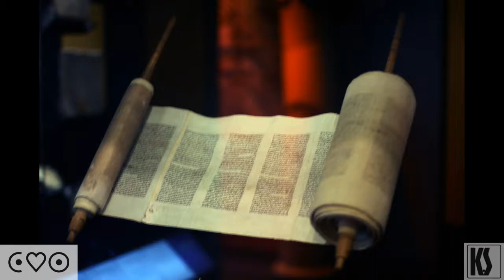Uvod u Levitski zakonik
Copyright@Zaklada Čujem, vjerujem, vidim i Kršćanska sadašnjost

Zvučna Biblija snimljena je kroz projekt Soba susreta, autora Mirka Hrkača, urednika Zvučne Biblije, za potrebe slijepih osoba. Zvučna Biblija snimljena je u studiju Hrvatskog katoličkog radija. Uz suglasnost Kršćanske sadašnjosti čitali smo Jeruzalemsku Bibliju (izdanje iz 2003. godine) i dodatke: Biblijske starine, Adalberta Rebića i dokument Učiteljstva Crkve Sveto pismo – dar Božji. Ovi dodatci su doneseni kako bi slušatelju bilo olakšano razumijevanje pojedinih dijelova Biblije.
Slijepe osobe i dalje mogu dobiti besplatan primjerak Zvučne Biblije u Zakladi, uz uvjete koje propisuje nakladnik.

Zvučnu Bibliju možete kupiti u knjižarama Kršćanske sadašnjosti i Verbuma i na taj način podržati rad Zaklade na ostvarivanju svrhe - pomoć mladima s invaliditetom na edukaciji i omogućavanje pristupa litearturi slijepim i drugim osobama koje ne mogu koristiti standardni (crni) tisak.

Radu Zaklade možete pomoći i uplatom donacije na IBAN računa HR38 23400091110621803 (Privredna banka Zagreb).
Sve informacije o radu Zaklade te njenim projektima možete doznati na mrežnoj stranici

Zaklada Čujem, vjerujem, vidim
Andrije Medulića 16
10000 Zagreb